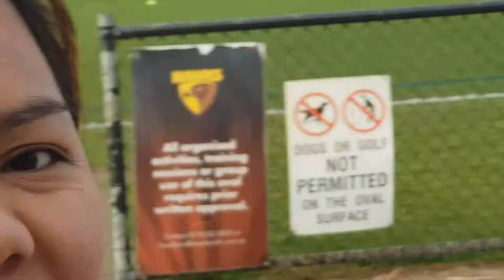Hawthorn football ground